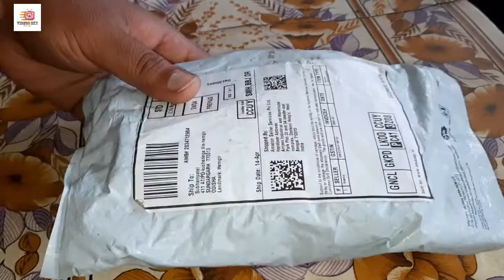zyme Auto Swing Motor Synchronous Motor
zyme Auto Swing Motor Synchronous Motor Ac 220V-240V 4W Watt